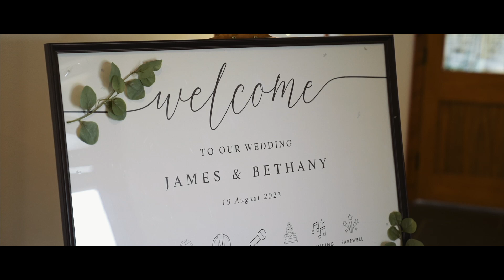Summer Wedding at Quantock Lakes | Somerset | August 2023 | Kyle Forte Films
H I G H L I G H T S - F I L M

Congratulations to Mr & Mrs Rogers
Date: 19 August 2023
Venue & Location: Quantock Lakes, Somerset

Wedding Videographer based in Somerset, England, United Kingdom
Travelling all over the UK to capture special moments of your Wedding Day

kylefortefilms.co.uk